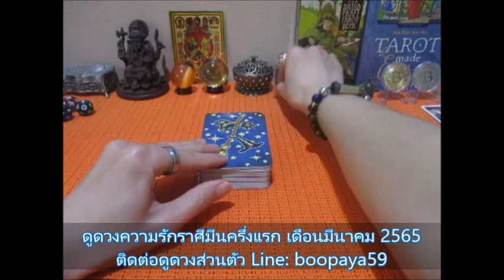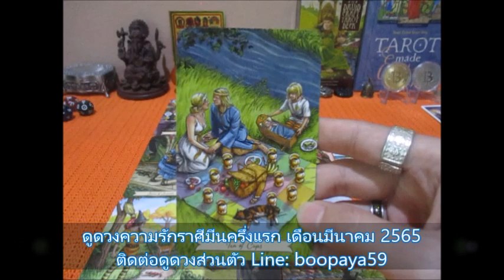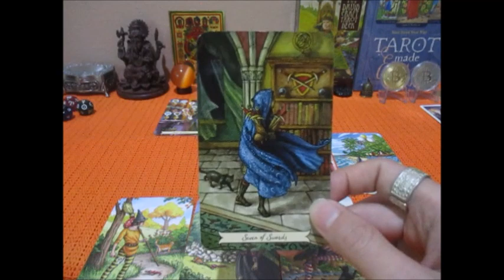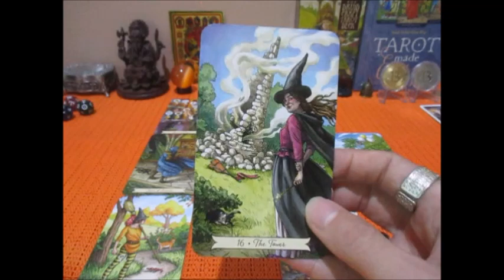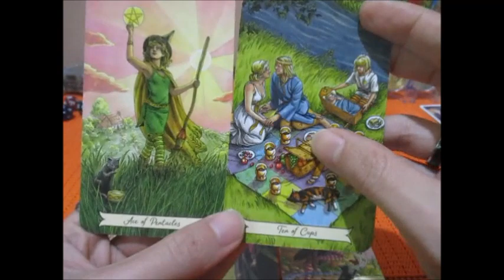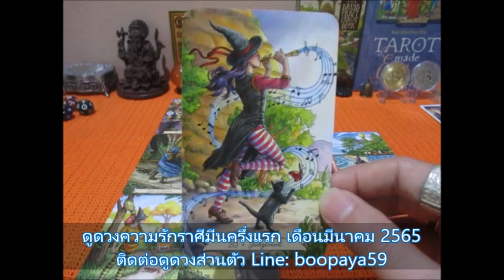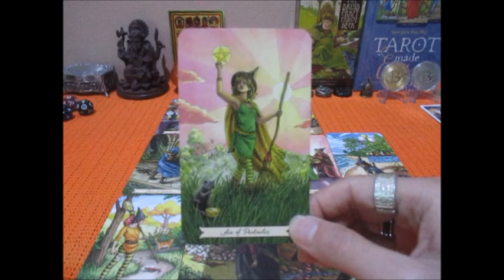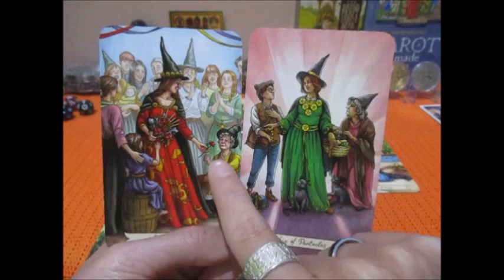ดูดวงความรักราศีมีน 1-15 มีค. 2565 ความสุขสมหวังกับสิ่งที่ได้รับ Line:boopaya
ดูดวงความรักราศีมีน 1-15 มีค. 2565 ครึ่งแรก
ที่เกิด 14 มีค-12 เมย